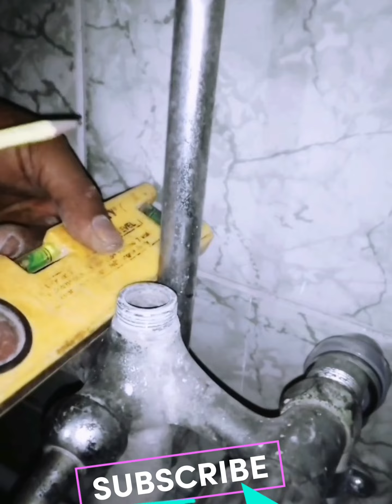How can,Make,Toilet, water pipe fittings